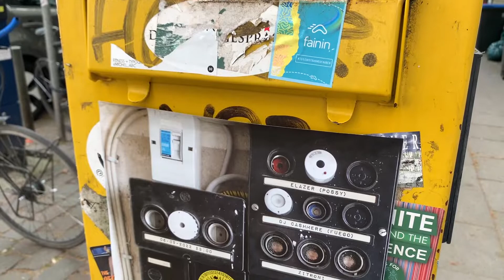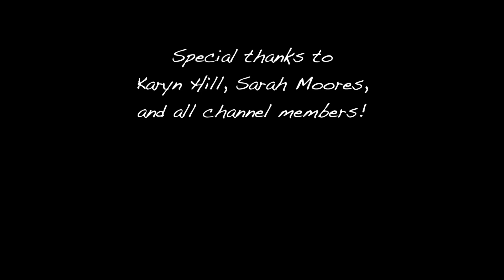Vegan Lunch and Colon Cleansing - Hamburg, Germany VLOG May 10th 2022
Spring has definitely sprung here in Hamburg, Germany, and on this beautiful day I did some shopping for a new hard drive in the city, checked out a new cafe for a really tasty quesadilla, and overheard a really uncomfortable conversation!